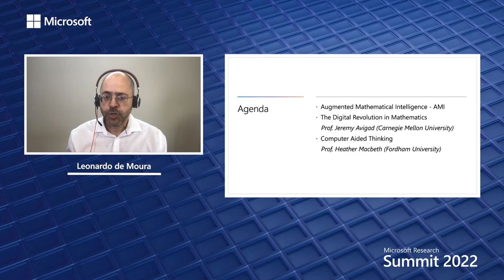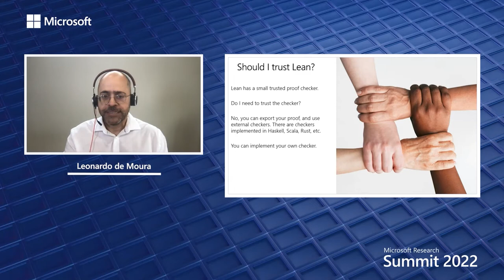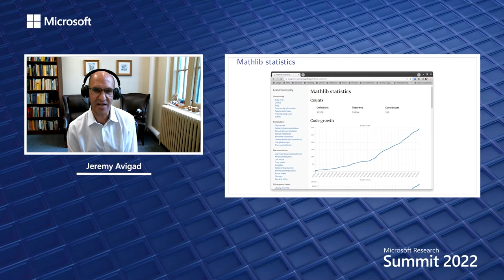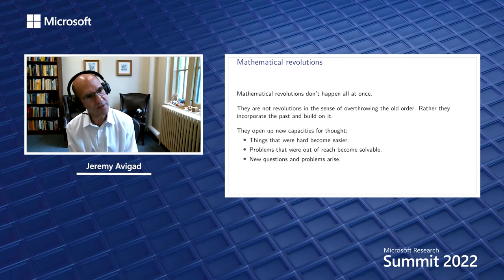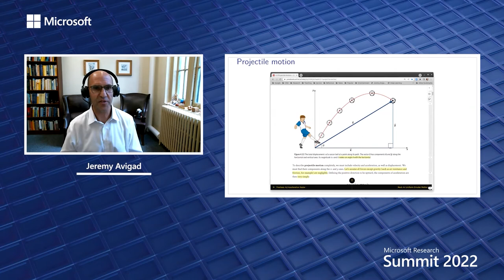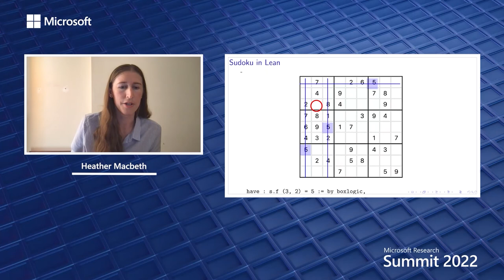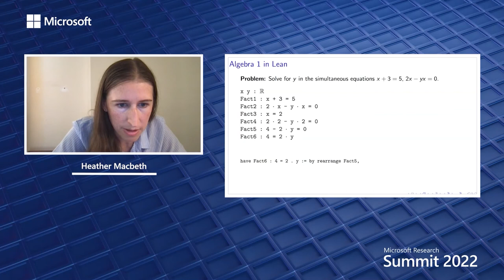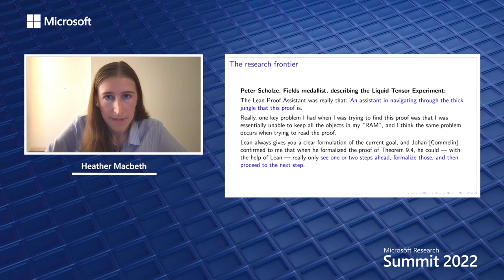Lightning talks: Empowering mathematicians with technology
Digitization of mathematics is a nascent concept. Historically, technical achievements have been gatekept by peer validation, keeping the upper most levels of the field exclusive and causing a trust bottleneck in novel explorations. Microsoft Research’s programming language and proof assistant Lean is eliminating the bottleneck by digitizing mathematics and enabling computers to verify mathematical theorems. Lean has flourished in the mathematical community and empowered users of all levels to grow their expertise, using Lean as their teacher. Join Leonardo de Moura (Microsoft Research), Jeremy Avigad (Carnegie Mellon University), and Heather Macbeth (Fordham University) in a series of lightning talks covering the digital revolution happening in mathematics, the widening adoption of Lean as a proof assistant, and how Lean is democratizing education.